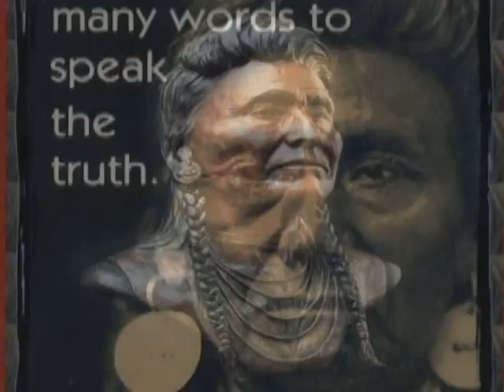AFN Spot; Native American History Month - Chief Joseph